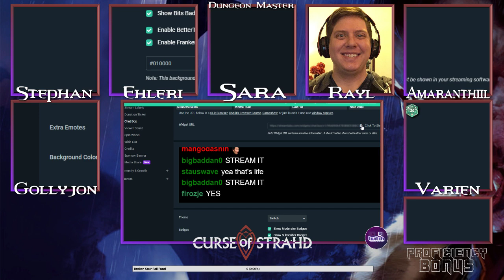Curse of Strahd (D&D 5e) Episode 2 "Still Haunted"